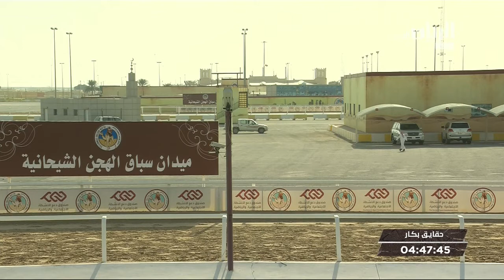ش14 سباق الحقايق (الأشواط المفتوحة) المحلي الثامن مساء 2-2-2019